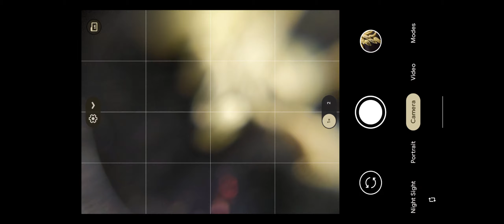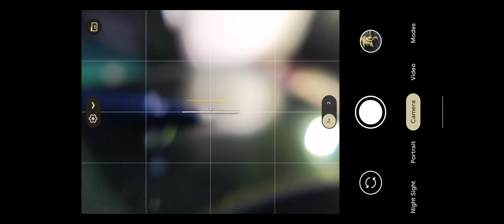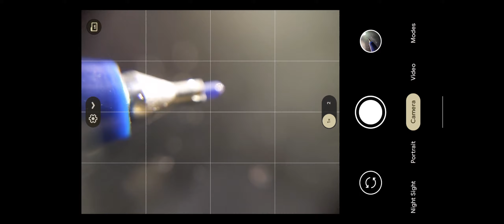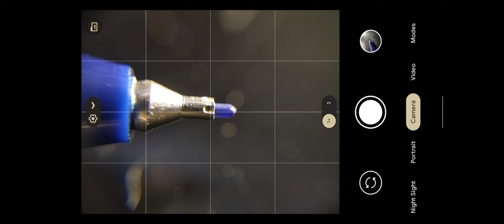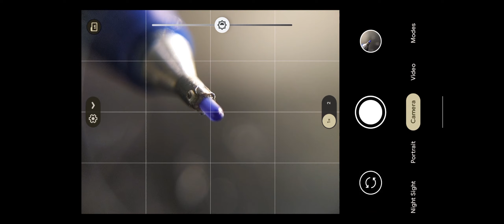GOOGLE PIXEL 3 MACRO PHOTOGRAPHY WITH APEXEL LENS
Google Pixel 3 Macro Photography (Apexel Lens)

AMAZON LINKS -
Sony Alpha ILCE-7M3 Full-Frame:

Nikon D5600 with AF-P 18-55 mm + AF-P 70-300 mm VR Kit:

Sony A7R Mark III Body Only (ILCE-7RM3/BC) Camera

Dell MS116 1000DPI USB Wired Optical Mouse

HP v236w 64GB USB 2.0 Pen Drive

Lens for Mobile Macro Photography -
Apexel 2in1 12x24x Super Macro Phone Lens
Pholes 75mm 10x Macro Phone Lens

Phone Using for Macro Photography -
Samsung A31
Redmi Note 4
MY TRAVEL DETAILS BLOG PROFILE -

MY VIEW --
|| CAMERA DOES NOT MATTER FOR YOUR STORY CAPTURE ||
|| FIND YOUR STORY ||
|| STORY IS EVERYWHERE ||
|| UNLOCK YOUR MIND ||
|| CAMERA IN YOUR POCKET ||
|| DO NOT USE THE FRONT CAMERA ||
|| DO YOUR EXPERIMENT ||
THIS CHANNEL ONLY FOR SLOW & FAST VIDEO CLIPS & CAPTURE PHOTOS UPLOADING & CAMERA RELATED UPDATES & RUMORS.

Regards,
PixelPicks Photography